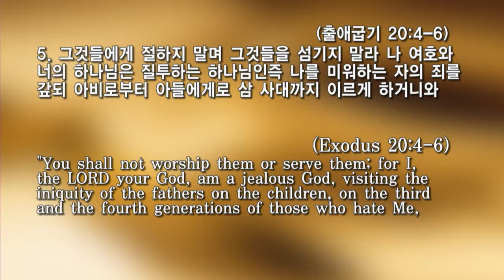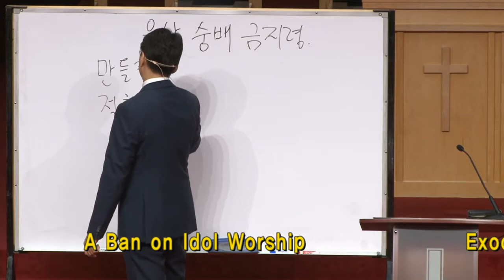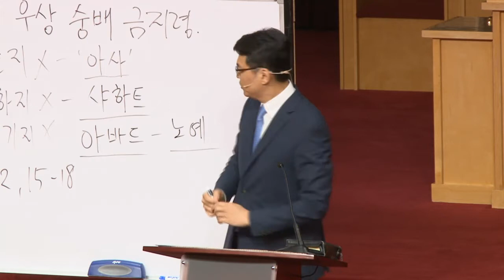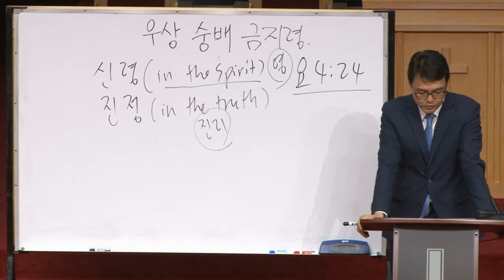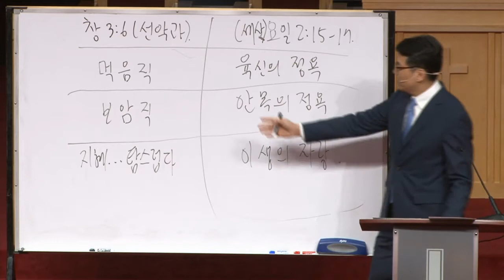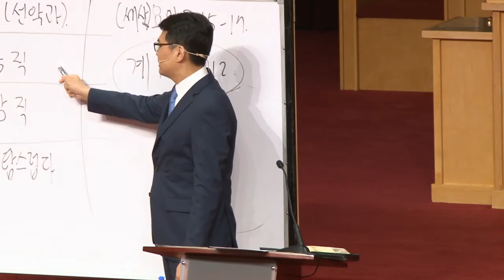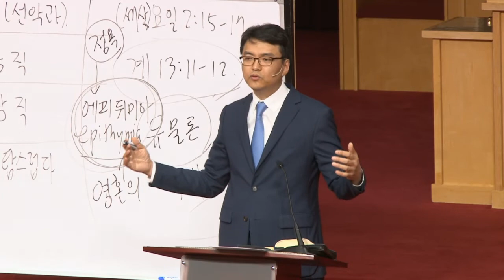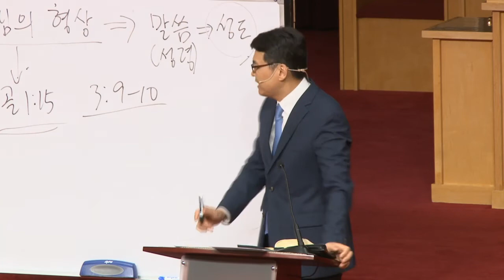5/2/2018 우상 숭배 금지령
수요예배
날짜: 5월 2일 2018년
제목: 우상 숭배 금지령